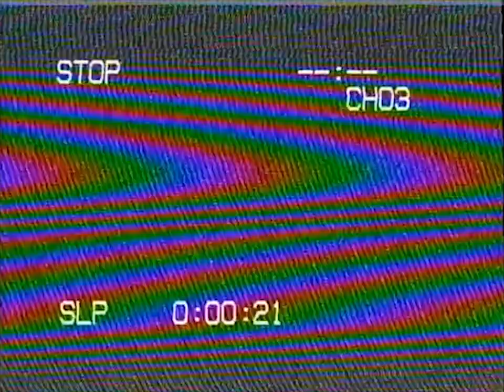Flee Lord - “Off Top” Freestyle (Top Shelf Premium)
Season 5 Premier!! Flee Lord setting the bar real high this season!

Filmed at Top Shelf Premium Storefront - Vintage on First
257 First St. Hoboken NJ, 07030

Produced by Prafit Beats